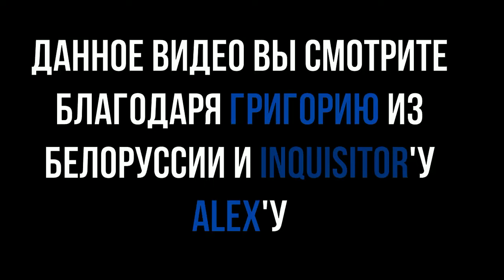18 - Бизончик - Новая реальность: Flashback, RASCAL, Micro Machines (НВК "Саха", 1998 год) 360p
18 - Бизончик - Новая реальность: Flashback, RASCAL, TV Show, Micro Machines (НВК "Саха", 1998 год) 360p

В этом выпуске:
- Flashback
- RASCAL (Sony PlayStation One)
- Twisted TV Show (Panasonic 3DO)
- Micro Machines V3
Рубрику вел:
- Муха
- Джин

Режиссер:
- Боря Шамсутдинов

Звук:
- Лена Мордовова

Монтаж:
- Сергей Максимов
- Миша Кулаков

АВЗ-3:
- Люда Высоких
- Рома Степанов